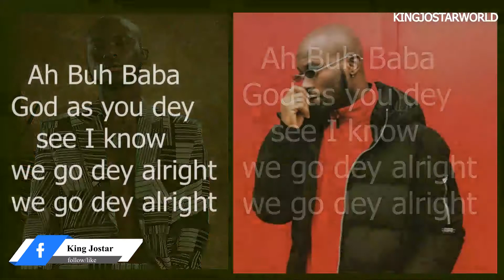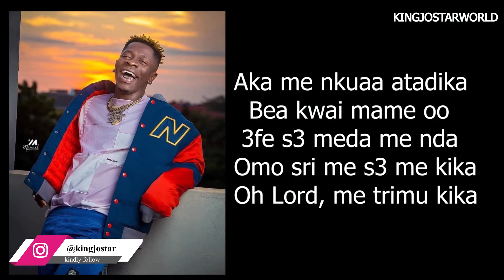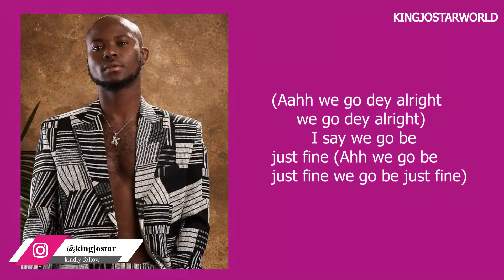King Promise Ft Shatta Wale Alright (official Lyrics Video)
This is the lyrics video for king Promise Ft Shatta Wale alright

Artist: King Promise
Shatta Wale